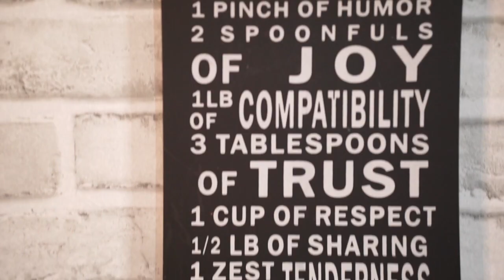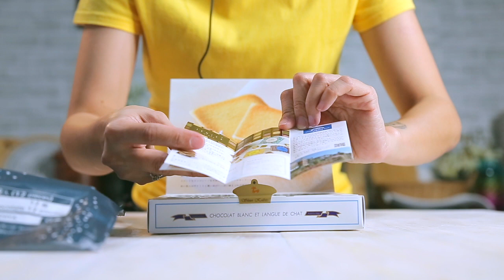vlog #3 shiroi koibito unboxing & Copycat recipe tutorial with hugot